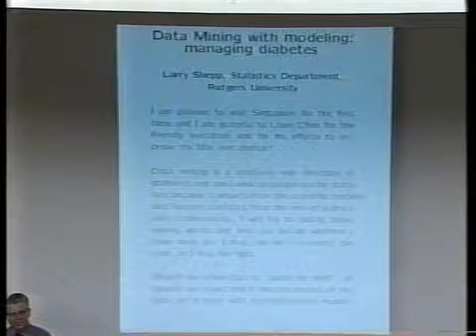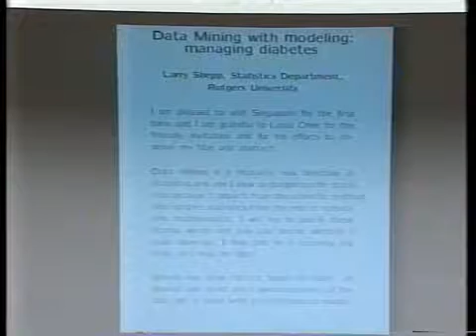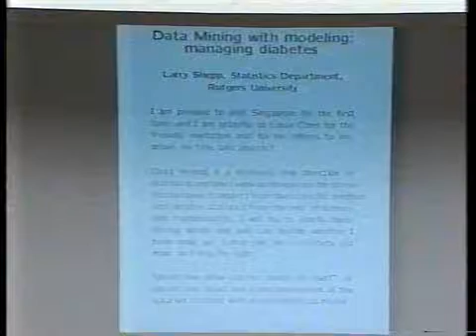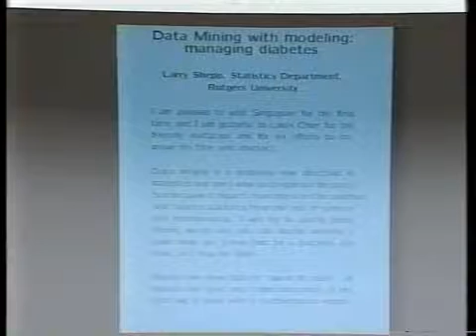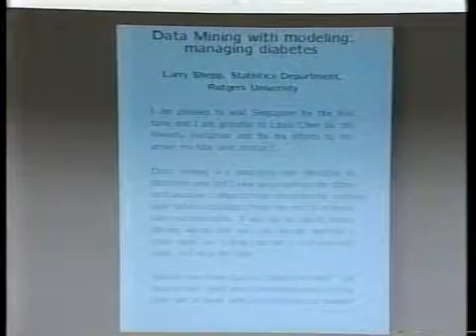IMS Public Lecture: Data Mining with Modeling: Managing Diabetes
Larry Shepp, Rutgers University